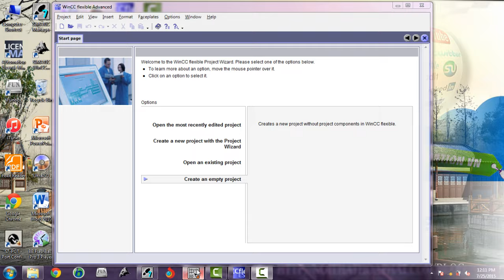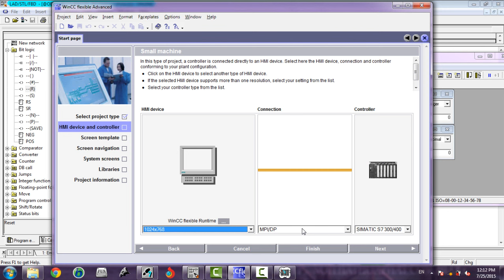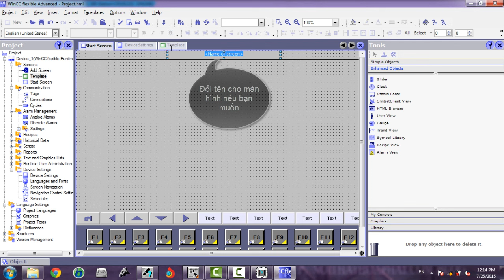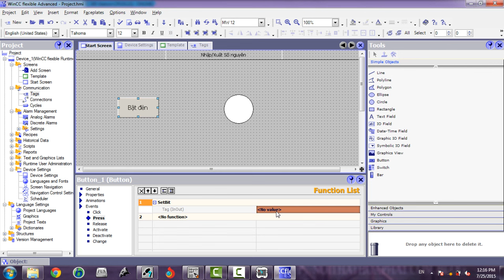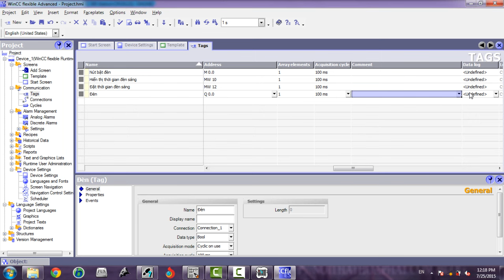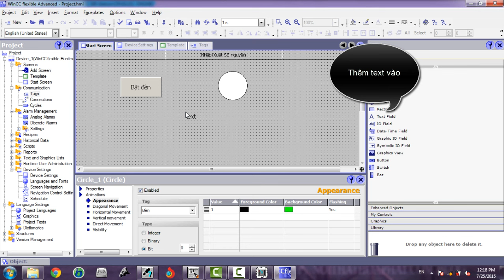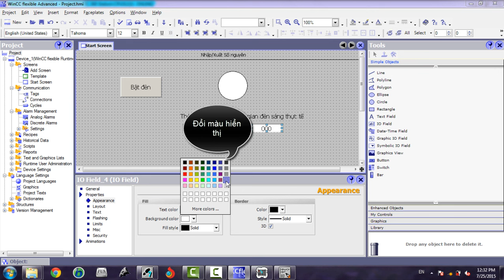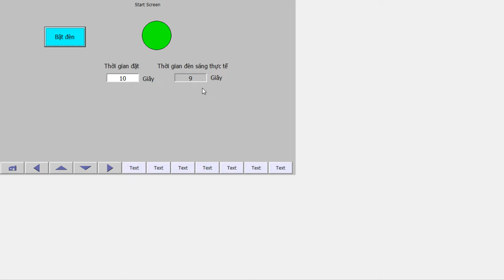Wincc flexible training lesson 4: Nhập xuất số liệu (IO field input and output)